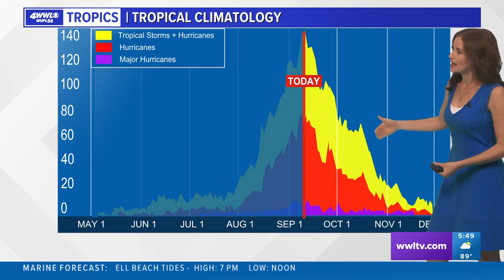Sunday night tropics update: No active storms, one spot to watch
Meteorologist Alexandra Cranford has a check on the tropics on Sunday evening, September 11, 2022.